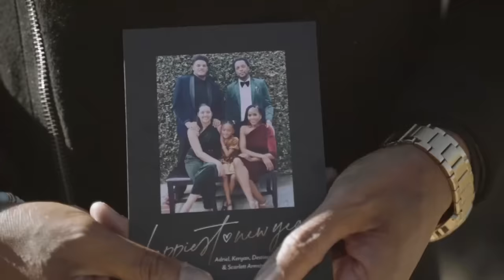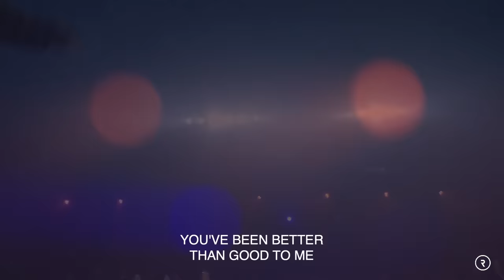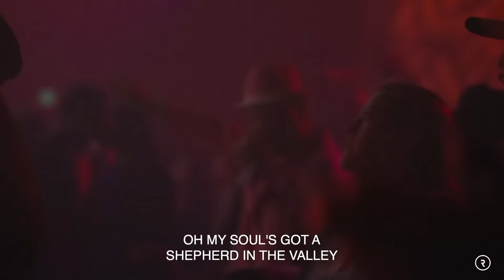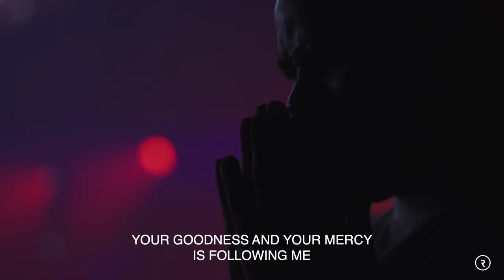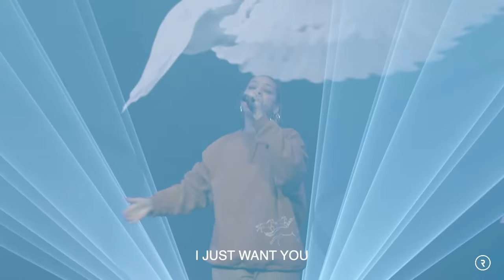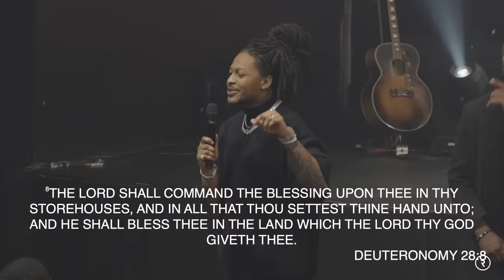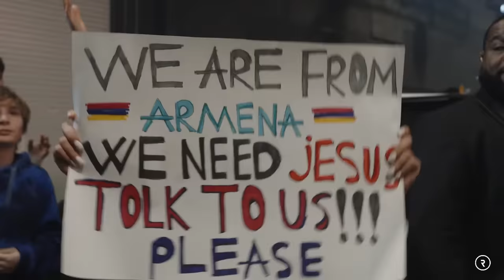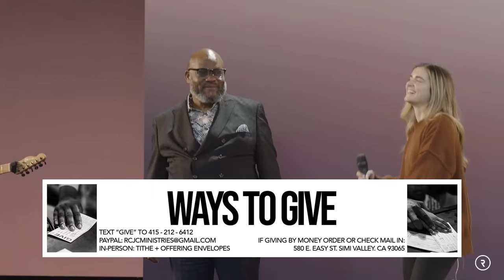NAKED PLACES // PROPHETIC SERVICE // PROPHET LOVY L. ELIAS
NAKED PLACES

NAKED PLACES